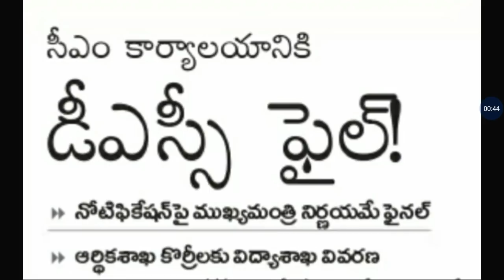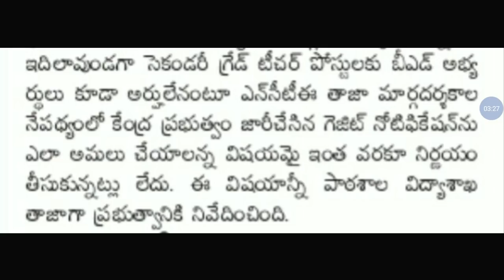Breaking news on ap dsc 2018